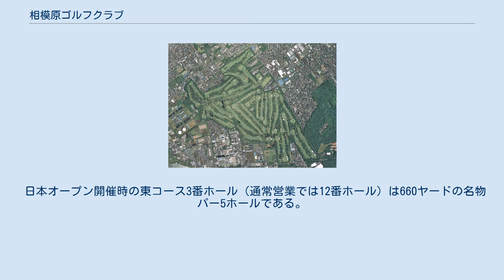相模原ゴルフクラブ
南区_(相模原市)
相模原ゴルフクラブ（さがみはらゴルフクラブ）は神奈川県相模原市南区にあるゴルフ場。
 設計者は学生ゴルフの第一人者である小寺酉二。
1960年完成の西コースは村上義一。
もともとは社団法人として設立する予定だった。
しかし文部省の却下により株式会社相模原ゴルフクラブとして設立。
 完成は1955年4月29日。
初代クラブハウスは谷口吉郎の設計により建てられた。
1959年には初の日本オープン選手権が、1975年には日英対抗ゴルフ大会が行われた。
1980年には2回目の日本オープンが開催され、全米オープン2位の青木功を一目見ようと大勢のギャラリーが詰め掛けた。
1981年にはマツダジャパンクラシックが開催されたほか、1979年の日本アマ、1997年のゴルフ東西対抗競技大会、2000年の日本学生が行われ、2007年10月に行われた3回目の日本オープンは5月のツアーで初優勝した石川遼の出場もあり、大勢のギャラリーが詰め掛けた。
 2013年には初の日本女子オープン選手権が開催された。
その他2014年から2019年までスポニチ主催の内閣総理大臣杯争奪日本社会人ゴルフ選手権の決勝大会の会場として使用されている。
 日本オープン開催時の東コース3番ホール（通常営業では12番ホール）は660ヤードの名物パー5ホールである。